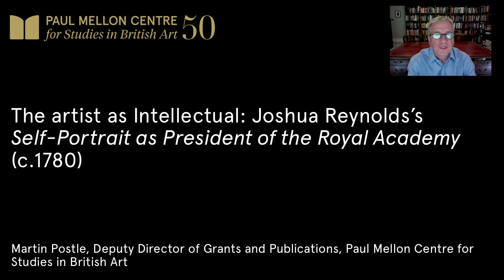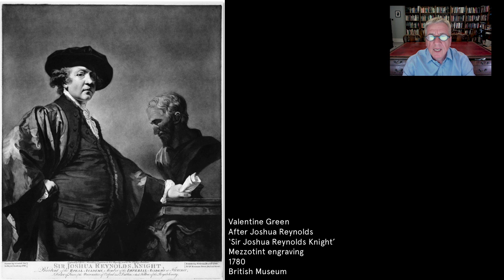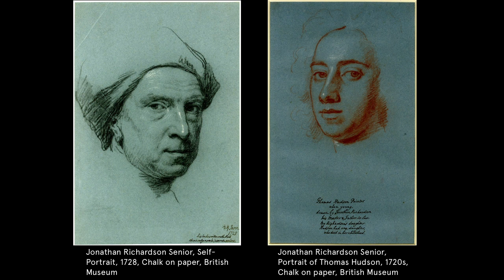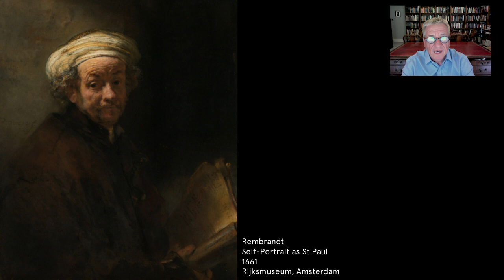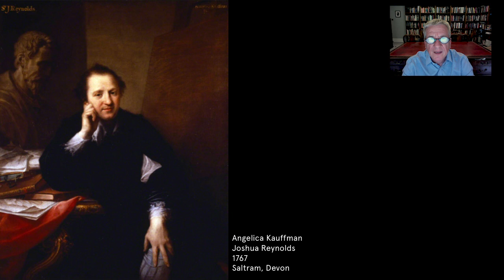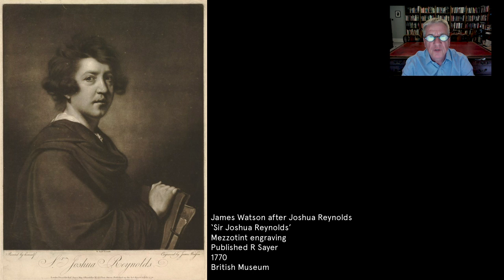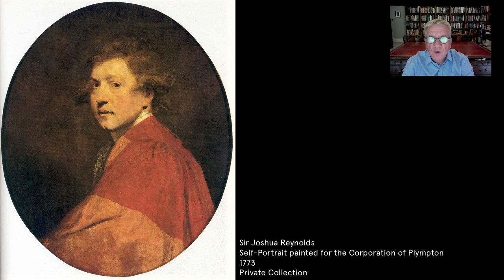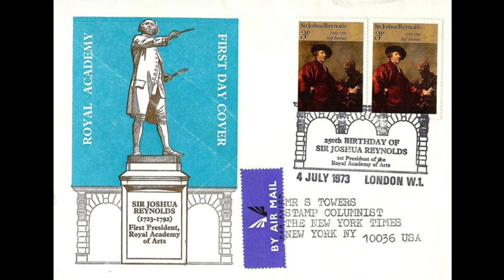Georgian Provocations: Week Four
In this talk Martin Postle sets an iconic self-portrait in the context of Joshua Reynolds’s career as a whole, using the series of over thirty self-portraits that Reynolds produced over fifty years, between 1740 and 1790, to chart his development as an artist, writer and thinker.

Georgian Provocations: Six Iconic Works of Art from Eighteenth-Century Britain is a one-off summer Public Lecture Course, delivered online, which is designed to provide an accessible and stimulating introduction to the art of the period.  In this series of six 30-minute lectures, the art-historians Mark Hallett and Martin Postle focus on seminal paintings from the Georgian era, and investigate their contents, contexts and impact. Doing so reveals many of the ideas and issues that coursed through British visual culture between the 1730s and the 1790s, and demonstrates the riches that continue to be gained from looking closely at the individual work of art.